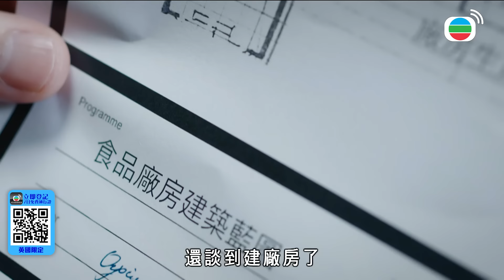神耆小子｜唯一敢對大錢先生大小聲的女人！寵物不只是寵物更是家人般的存在！｜鄭則仕｜蕭正楠｜樊亦敏｜冼靖峰｜傅嘉莉｜羅毓儀｜2024港劇精華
[港劇精華]神耆小子(鄭則仕、蕭正楠、樊亦敏、冼靖峰、傅嘉莉、羅毓儀)｜唯一敢對大錢先生大小聲的女人！寵物不只是寵物更是家人般的存在！｜【神耆小子】完整清單

簡介：錢大海（鄭則仕飾），一個白手興家，是家庭的靈魂人物、錢萬世集團的大腦。「勁威威」零食系列的「嘜頭」，幾十年來，他身邊的所有事情都是他說了算的人！享盡榮華富貴的大海，與家人的關係卻是個徹頭徹尾的失敗者；與兒子繼來（曹永廉飾）和女兒有方（傅嘉莉飾）日漸疏遠的感情、情人玫瑰（樊亦敏飾）的猜度，加上重遇曾經被他棒打鴛鴦的趙子勇（蕭正楠飾），一切一切，都使他猶如踩在鋼線上. 直到遇上子勇的兒子趙一鳴（冼靖峰飾），給大海上了一次「震撼教育」課，讓他重新審視自己的缺失。到底大海經歷種種，會否痛定思痛改過自新？大海會否放下身段，挽回被他傷透了心的玫瑰？而錢氏一家又能否放下成見，重拾舊歡，和諧共處？